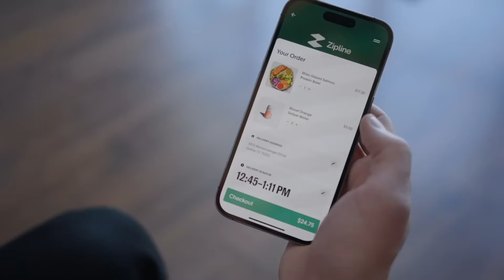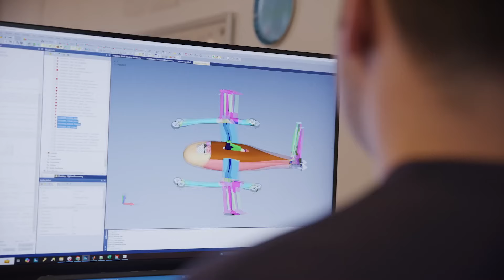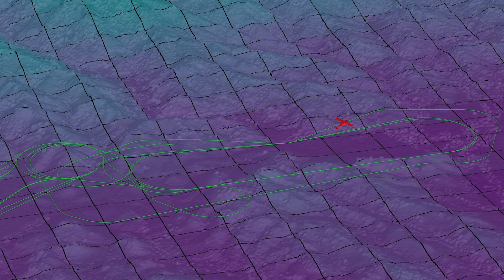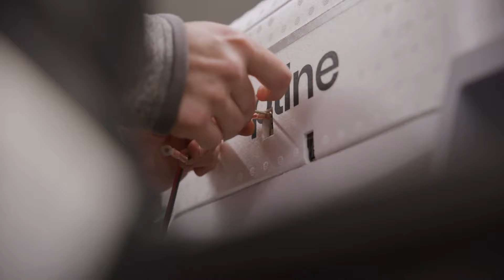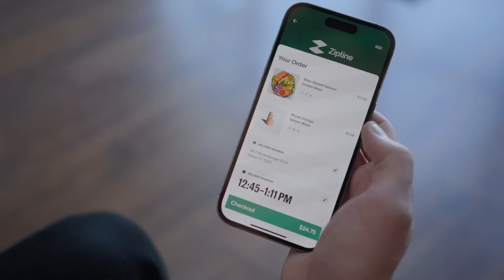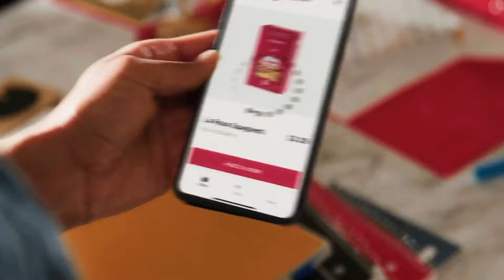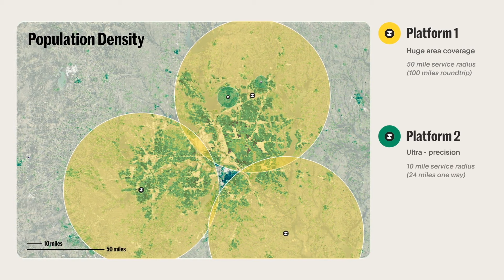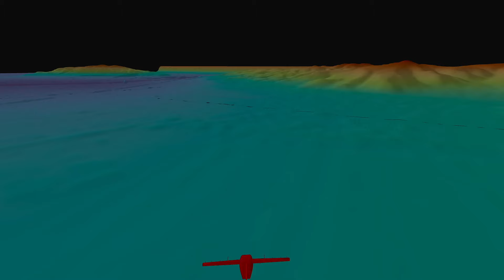Zipline Drone Delivery News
Sources:

Reddit AMA: "We are engineers from Zipline, the largest autonomous delivery system on Earth. We’ve completed more than 550,000 deliveries and flown 40+ million miles in 3 continents. We also just did a cool video with Mark Rober. Ask us anything!"
Main Themes:

Zipline's Success in Drone Delivery: Zipline has achieved remarkable success in drone delivery, completing over 550,000 deliveries and flying over 40 million miles across three continents. This achievement is attributed to their customer-centric approach and innovative technology.
Focus on Customer Needs: Zipline emphasizes understanding and addressing customer needs, shaping their system design and operations. As stated by Ryan, Zipline's software lead, "We work closely with [customers] on getting something in the air that works for them, and stay as focused on understanding and solving their problems as we can." This customer-centric approach is considered their "secret" to success.
Technological Innovations: Zipline utilizes a fixed-wing drone design for long-distance deliveries and has developed a new, quieter system for home delivery, as showcased in Mark Rober's video. They have also created sophisticated detect-and-avoid technology for safe operation.
Sustainability and Scalability: Zipline promotes the sustainability of their system by reducing reliance on traditional, fuel-powered transportation. They are also committed to expanding their services globally, with plans to serve customers in Europe and eventually everyone on Earth.
Important Ideas/Facts:

Global Operations: Zipline currently operates in seven countries, including Rwanda, Ghana, the US, Japan, Kenya, Côte d'Ivoire, and Nigeria, with plans for further expansion.
Safety Record: Zipline boasts an impressive safety record, with over 40 million autonomous miles flown without a single safety incident.
Weather Resilience: The system can operate in various weather conditions, including challenging environments like Rwanda's frequent lightning storms.
Diverse Applications: While initially focused on medical deliveries, Zipline is expanding to include home delivery, with the capability to transport various items, from hot food to frozen vaccines.
Iterative Design Process: Zipline utilizes an iterative design process involving simulations, prototyping, and extensive testing to refine their systems continuously.
Quiet Propeller Technology: The new home delivery system utilizes innovative propeller technology designed to be significantly quieter than traditional drones, making it suitable for urban environments.

Quotes:

On customer obsession: "I don't know how other companies work, but our 'secret' here is that we're super customer-obsessed: what problems do our customers have and how quickly can we get solutions in their hands." - Ryan
On safety: "We’ve flown more than 40M autonomous miles without a single safety incident." - Ryan
On weather resilience: "We operate in practically all weather conditions. Rwanda's one of the most lightning-struck places on the planet, so we started somewhere quite challenging." - Ryan
On global ambition: "We want to serve everyone on Earth. We think Europe is a great market for Zipline and we’re excited to serve customers there. We’re designing a global solution. - Zoltan

Overall, Zipline presents a compelling case for the viability and effectiveness of drone delivery. Their customer-focused approach, technological innovations, and commitment to safety and sustainability position them as a leader in this rapidly developing industry.